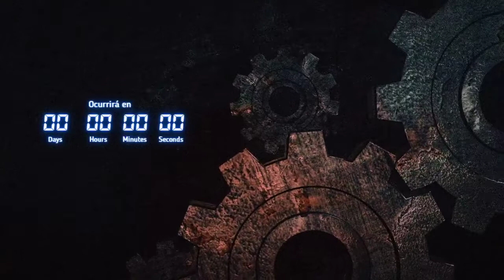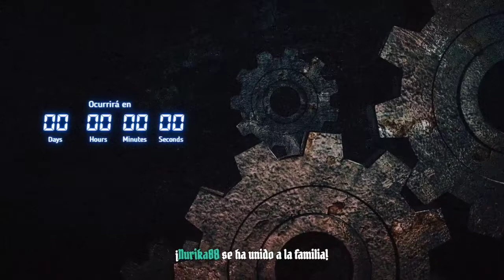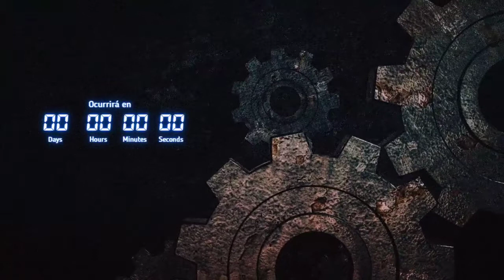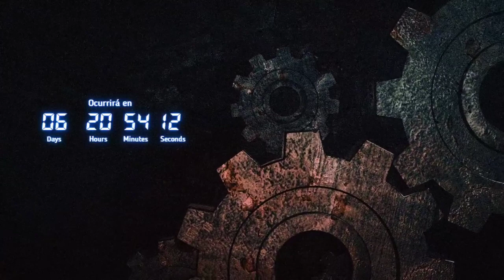10.- El diario de Maria Grunewald | Rage Against the God Machine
CW: Violencia, sangre, asesinato, muerte accidental, LGBTQ+fobia, acoso escolar, depresión, drogas, racismo, xenofobia.

A principios de 2019, dos demonios encargan a Anita que desentrañe el diario de Maria Grunewald, una artista que a principios de los 90 ayudó a crear una ciudad que nadie recuerda. Brian, Kara y Booker se reencuentran con su amiga perdida y empiezan a trabajar en otra acción contra el Dios Máquina.
Créditos de vídeo: Videezy.com